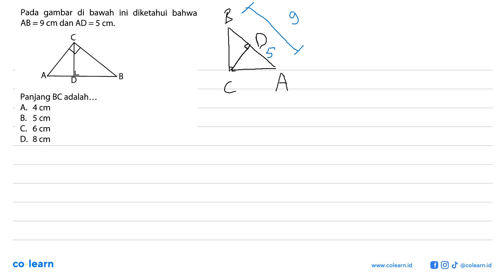Pada gambar di bawah ini diketahui bahwa AB=9 cm dan AD=5 cm. C A D B Panjang BC adalah...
Topik atau Materi: Segitiga-segitiga sebangun - KESEBANGUNAN DAN KONGRUENSI - GEOMETRI - Matematika Kelas 9 SMP - K-13

Sumber Soal: Trending Soal Matematika SMP, K-13, ANL 2015 , Cabe Rawit

00:00 : Bedah Soal
01:00 : Konsep, rumus dan pengertian Segitiga-segitiga sebangun
01:18 : Langkah penyelesaian soal
00:49 : Jawaban akhir
01:19 : Penutup